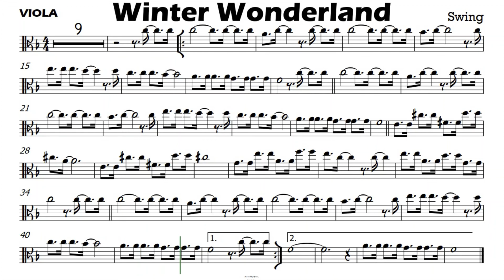WINTER WONDERLAND Viola Sheet Music Backing Track Play Along Partitura